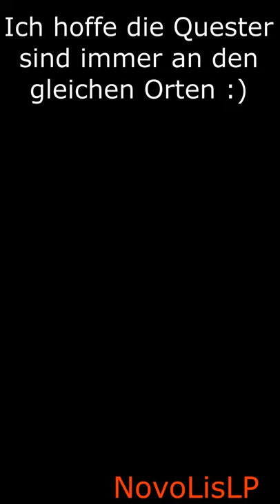Die 3 Quester in Plover Island finden ! in Maneater Truth Quest Deutsch/German Teil 1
Ich hoffe das Video war unterhaltsam und informativ. Über eine Bewertung würde ich mich freuen :)
Meine Hardware
Grafikkarte: Nvidia RTX 2070
Prozessor: AMD Ryzen 7 2700x
Arbeitsspeicher: 16 GB
Speicher: 500 GB M2. SSD
                    1 T Festplatte
Headset: Beyerdynamik MMX 300
Monitor: Samsung U28E590